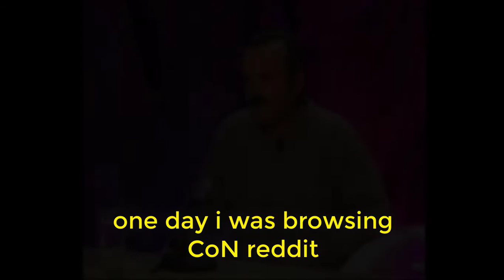TDS vs 100 Nuke [Conflict of Nations]